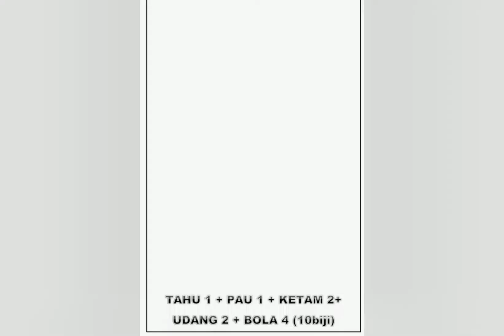MAKANAN VIRAL JOHOR BAHRU